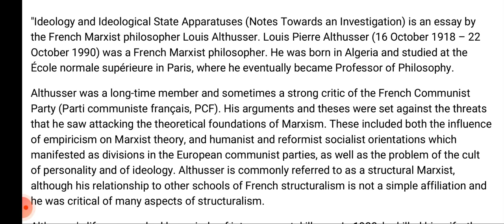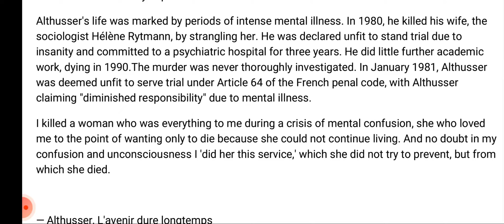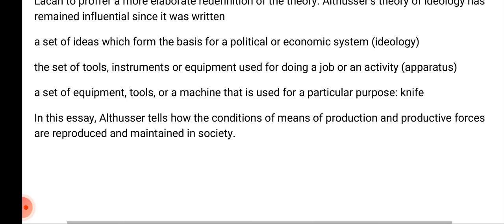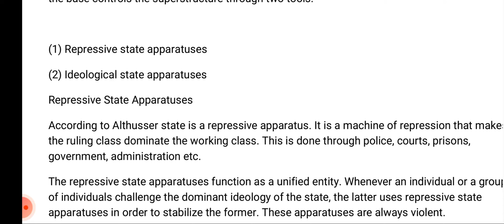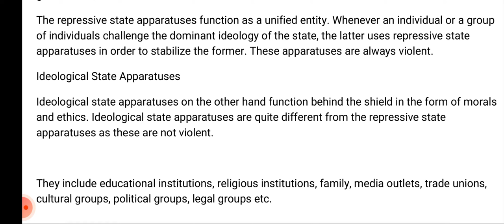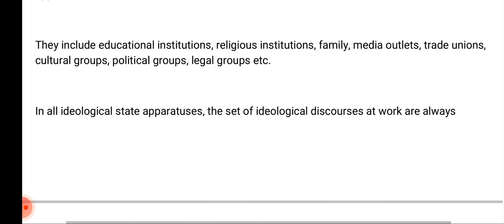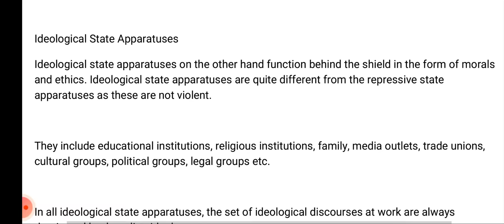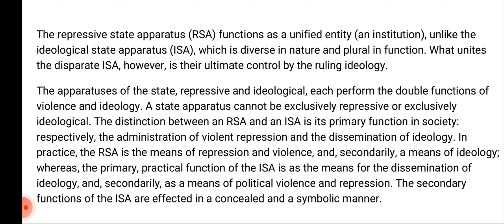Ideology and Ideological State Apparatuses (1970) || by Louis Althusser || Marxism ||Summary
The differences between the RSA and the ISA are:

The repressive state apparatus (RSA) functions as a unified entity (an institution), unlike the ideological state apparatus (ISA), which is diverse in nature and plural in function. What unites the disparate ISA, however, is their ultimate control by the ruling ideology.

The apparatuses of the state, repressive and ideological, each perform the double functions of violence and ideology. A state apparatus cannot be exclusively repressive or exclusively ideological. The distinction between an RSA and an ISA is its primary function in society: respectively, the administration of violent repression and the dissemination of ideology. In practice, the RSA is the means of repression and violence, and, secondarily, a means of ideology; whereas, the primary, practical function of the ISA is as the means for the dissemination of ideology, and, secondarily, as a means of political violence and repression. The secondary functions of the ISA are effected in a concealed and a symbolic manner.